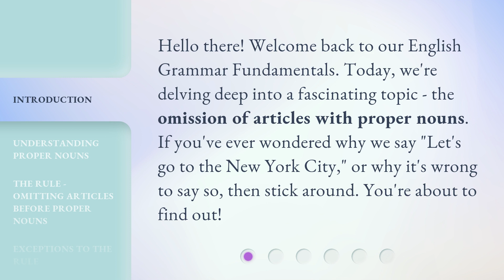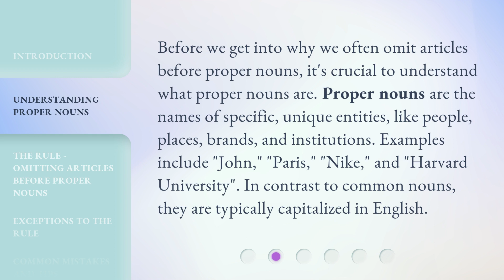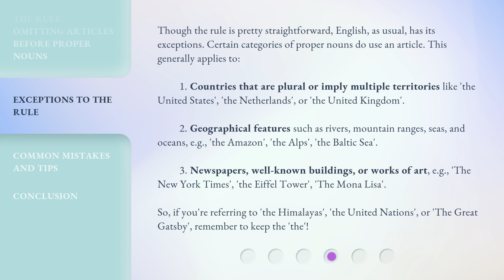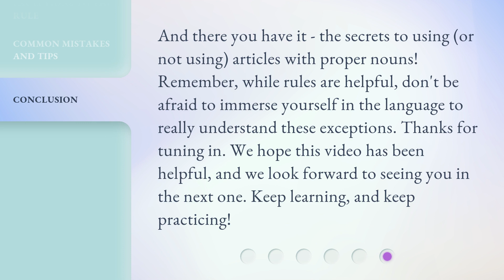Omission of Articles: The Hidden Secrets of Proper Nouns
Cracking the Code: Omitting Articles with Proper Nouns • Join us as we explore the fascinating world of proper nouns and learn the hidden secrets of omitting articles. Discover the rule, its exceptions, and the reasons behind them. From countries to mountains, newspapers to art - we've got it all covered. Don't miss out on this English Grammar Fundamentals episode!

00:00 • Introduction - Omission of Articles: The Hidden Secrets of Proper Nouns
00:32 • Understanding Proper Nouns
01:05 • The Rule - Omitting Articles Before Proper Nouns
01:30 • Exceptions to the Rule
02:28 • Common Mistakes and Tips